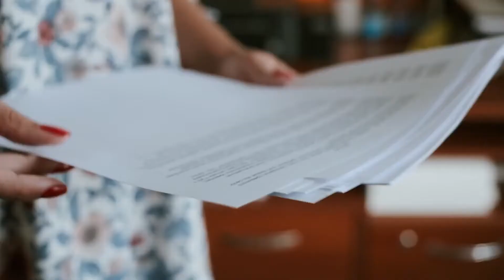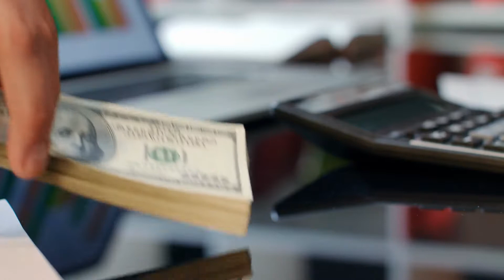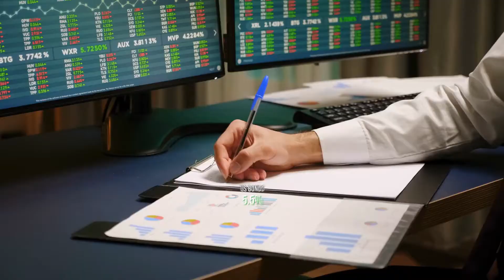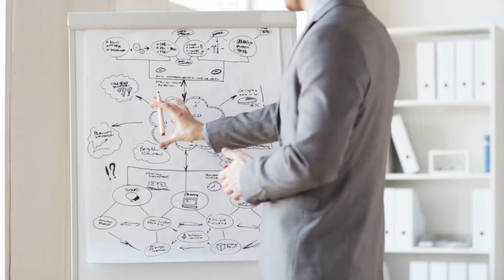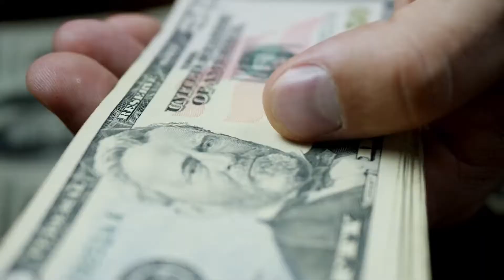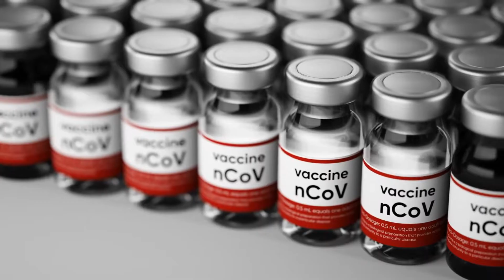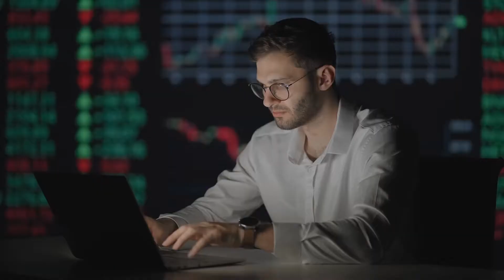Bill Gates Is The BIGGEST Farmland Holder In The U.S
Bill Gates Is The BIGGEST Farmland Holder In The U.S! One of these investment groups was called Cascade Investment, which was owned and
controlled by the Gates family. It’s believed that Cascade Investment started buying thousands of acres of farmland.

Hi welcome to Techlux in This channel we provide you with exclusive original content about the New Technology, Rolex watches, Luxury lifestyle in today's World, and the latest in technology gadgets.